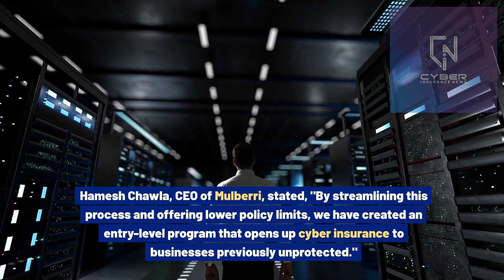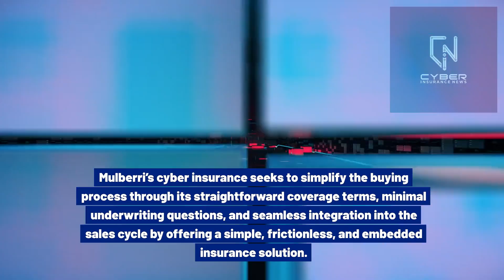Streamlined Cyber Insurance for Small Businesses: Acronis Partners with Mulberri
Mulberri, an AI-driven insurance platform, and Acronis, a leader in cyber protection, announced a new partnership today to offer cyber insurance specifically designed for small and medium-sized businesses (SMBs) in the United States. This collaboration integrates Mulberri’s cyber insurance directly into the Acronis platform, enabling Acronis’s customers to easily opt-in for coverage.